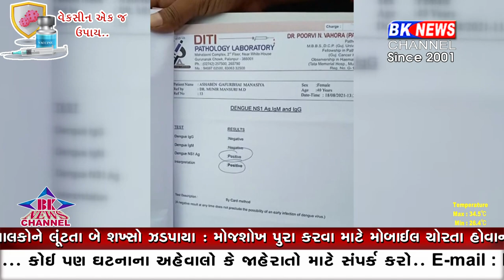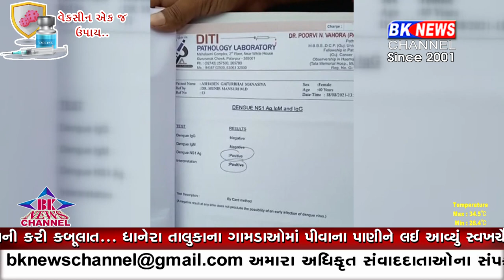દાંતામાં ડેન્ગ્યુ નો કેસ આવતા દોડધામ ...